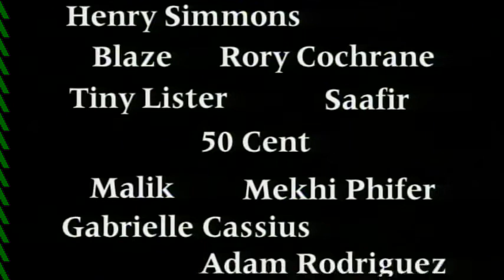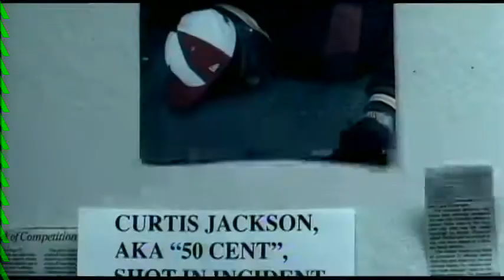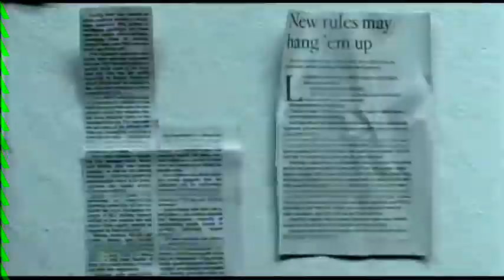50 Cent Many Men Wish Death Dirty Version ft Stephane Renaud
50 Cent   Many Men Wish Death Dirty Version   ft Stephane Renaud